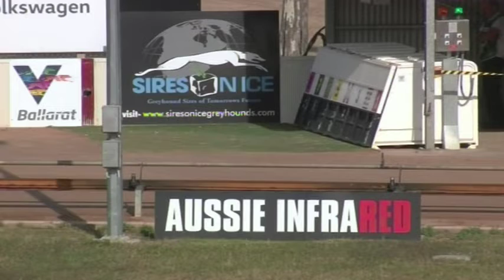BAL MON 25 FEB 19 R8